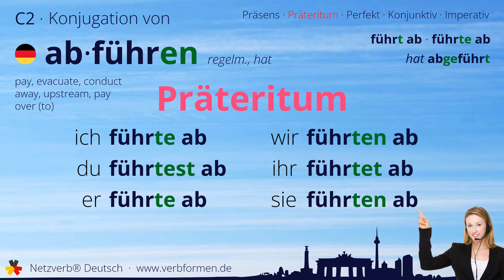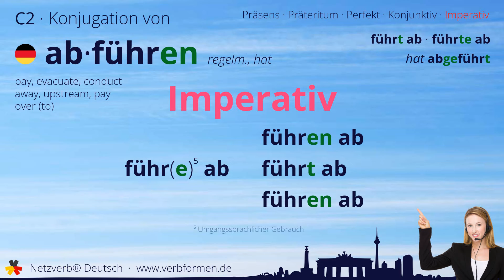Konjugation Verb „abführen“ (regelm., hat) - alle Zeitformen, Lernvideo, Tutorial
Die Konjugation des deutschen Verb „abführen“ (regelm., hat) in allen Zeitformen lernen und nachschlagen. Präsens, Präteritum, Konjunktiv, Imperativ und Perfekt des Verbs abführen mit Grammatik, Bedueutung und Übersetzung. Tutorial bzw. Lernvideo zum Lernen des Verbs geben. Das Verb gehört zum Wortschatz des Zertifikats Deutsch im Spachnivau C2.

Bedeutung: jemanden polizeilich wegbringen, in Gewahrsam nehmen; regelmäßig Geld (an jemanden) abliefern; entrichten; laxieren; blechen; wegbringen

Übersetzung: pay, evacuate, conduct away, upstream, pay over (to)

00:00 Einleitung
00:19 Stammformen
00:30 Präsens
00:45 Präteritum
01:00 Perfekt
01:19 Konjunktiv I
01:34 Konjunktiv II
01:49 Imperativ